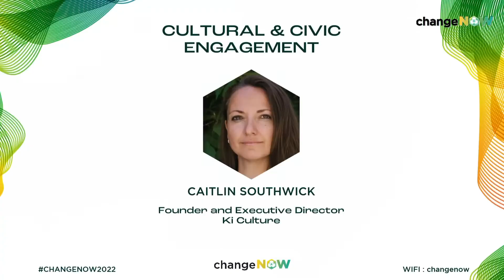Cultural & Civic Engagement - Full Session | ChangeNOW 2022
The objective of the session is to highlight how the arts are becoming more accessible and diverse, how art is key in exploring and celebrating diverse cultures and how institutions are becoming more open and inclusive.

Speakers:
Esme Ward, Manchester Museum // Chris Dercon, RMN - Grand Palais // Magda Danysz, Danysz Gallery // Nathalie Bondil, Institut du Monde Arabe // Caitlin Southwick, Ki Culture

MC: Ronan De La Croix, ChangeNOW

ChangeNOW is the world’s largest event for the planet.

Every year the 3-day international summit brings together the most innovative solutions and impactful changemakers tackling our planet’s biggest challenges, to take action, together. ChangeNOW builds bridges between the entrepreneurs, business leaders and policy-makers to accelerate change.